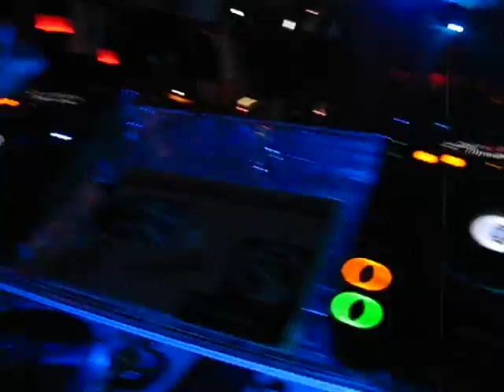NIEVES & DJ MIKE BUGOUT IRON MAN NIEVES TV